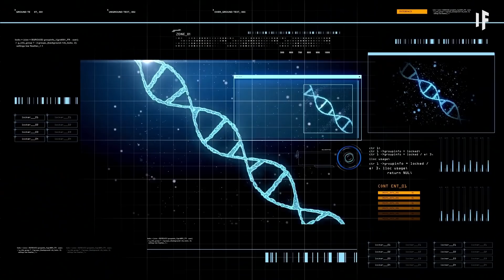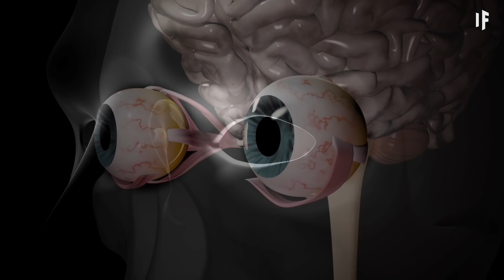What If You Were Born on Mars?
Martians might really exist...In the future. But instead of the aliens of sci-fi movies, martians would be humans born and raised on Mars. And in this episode, you're one of them. Some of our previous episodes have already looked at what it would take to live on Mars. But that’s only half the story. To create a stable settlement on the red planet, people would have to start having babies. Why would your skin be orange? Would you be a different species? Would you ever be able to visit Earth?